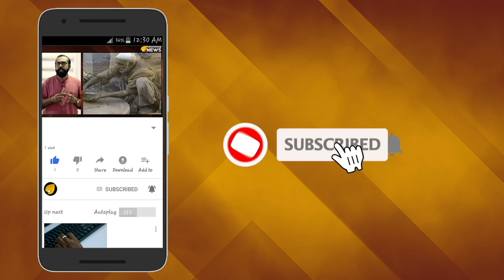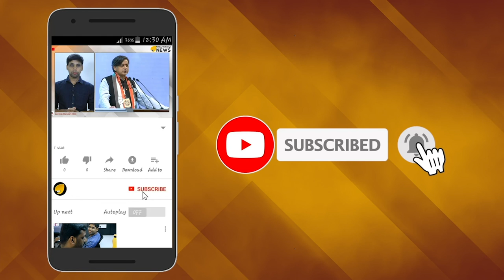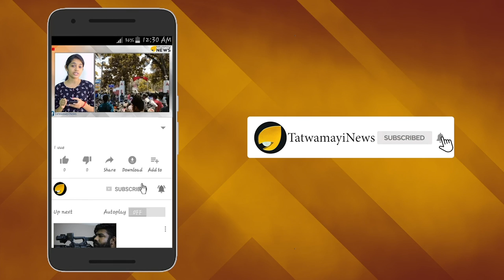അടിച്ചു കണ്ണ് പൊട്ടിക്കും; "ശശിയുടെ കമ്യൂണിസ്റ്റ് ആരോഗ്യം"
പി കെ ശശി എം എല്‍ എയാണ് പെരുമാറ്റത്തില്‍ നിലവില്‍ പാര്‍ട്ടി അണികള്‍ക്ക് തന്നെ മാതൃകയായത്.ടിപ്പര്‍ലോറി ഡ്രൈവറോടായിരുന്നു പികെ ശശിയുടെ മാന്യമായ പെരുമാറ്റം.ചെര്‍പ്പുളശേരി മാങ്ങോടാണ് സംഭവം.അമിത വേഗതയില്‍ പോയ ടിപ്പര്‍ ലോറി ഡ്രൈവറോട് ക്ഷോഭിച്ച് ഷൊര്‍ണൂര്‍ എം എല്‍ എ പറഞ്ഞത് അടിച്ച് കണ്ണുപൊട്ടിക്കുമെന്നായിരുന്നു. ഈ വീഡിയോ സമൂഹമാധ്യമങ്ങളില്‍ പോസ്റ്റ് ചെയ്ത ഉടന്‍ വൈറലായി.